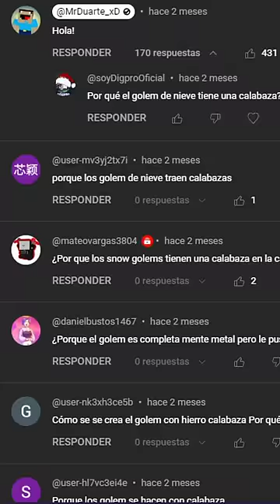¿POR QUÉ EL GOLEM DE NIEVE TIENE UNA CALABAZA EN LA CABEZA?